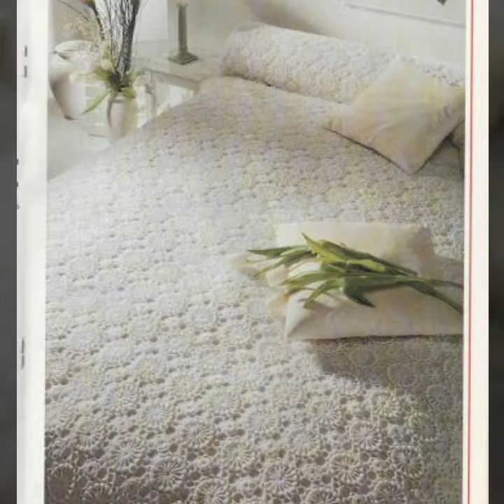Most demanding and trendy crochet bed sheets patterns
Some Recommended Books and Tools:

#1 Best Seller:

Best Crochet Kit:

Crochet Pattern Books:

crochet hat patterns:

crochet blanket patterns:

A to Z of Crochet:

25 Crochet Baby Blanket Patterns:

100 Lace Flowers to Crochet:

101 Crochet Stitch Patterns & Edgings:

Crochet Hook Set:

101 Projects from Crocheters around the World:

Afghan Crochet Designs with Traditional Techniques:

200 Essential Stitches:

Crocheted Animal Hats: